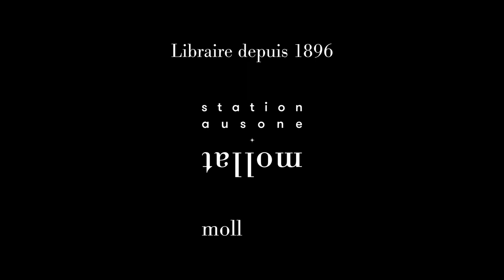Muriel Barbery - Une heure de ferveur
Muriel Barbery vous présente son ouvrage "Une heure de ferveur" aux éditions Actes Sud. Entretien avec Marie-Pierre Rassat. Rentrée littéraire automne 2022.